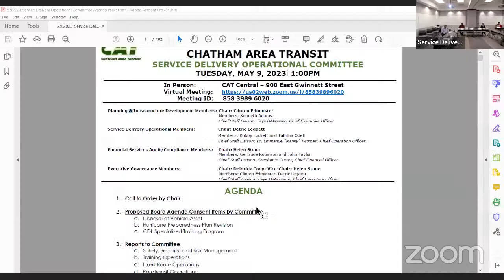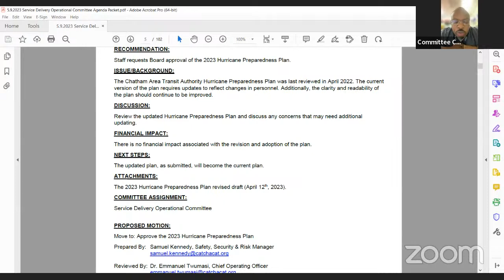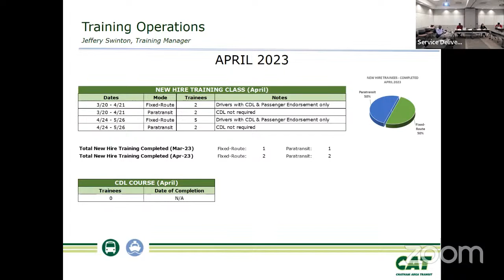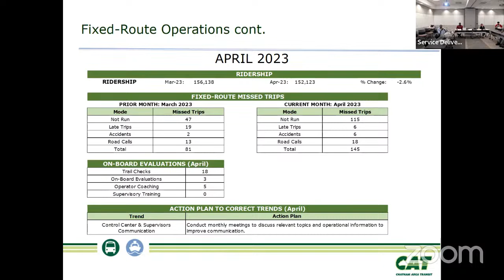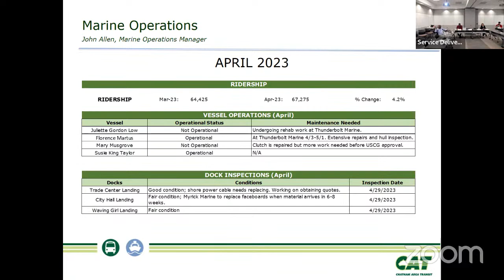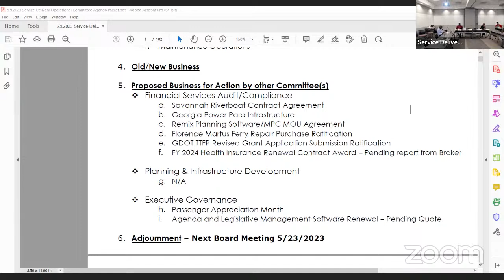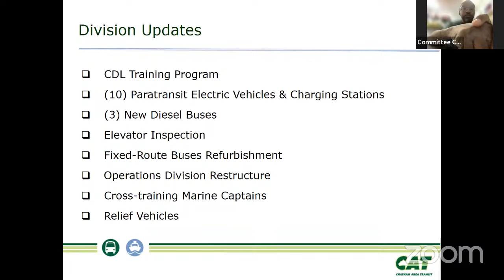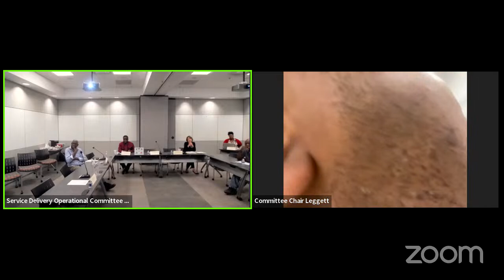Service Delivery Operational Committee Meeting 5/9/23